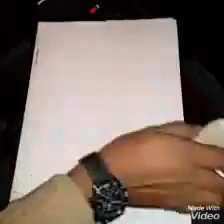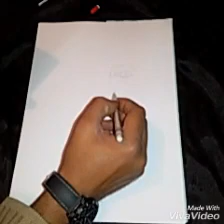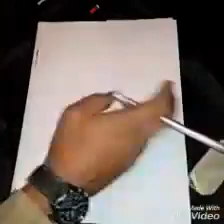Drawing of the best king / Dessin de meilleur roi (T.El B 2)